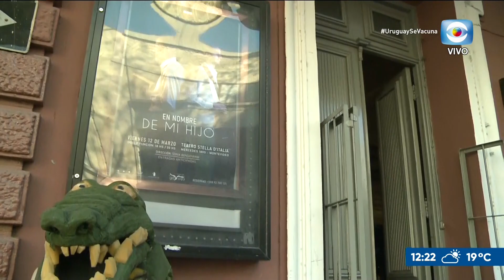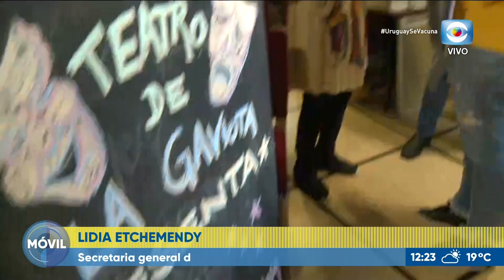Feria americana en Teatro Stella D'Italia - La Gaviota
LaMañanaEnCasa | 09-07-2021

En el móvil visitamos el Teatro Stella D'Italia - La Gaviota, dialogamos con su secretaria general, Lidia Etchemendy y con el actor Daniel Romano, para conocer los detalles de la feria americana que realizarán el domingo 11 de 11 a 17 hs. en Mercedes 1805.